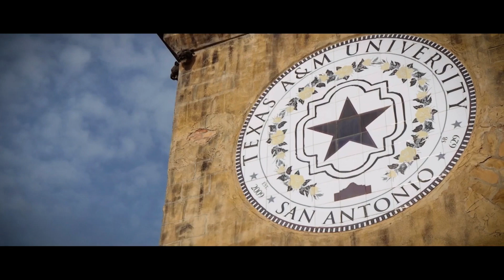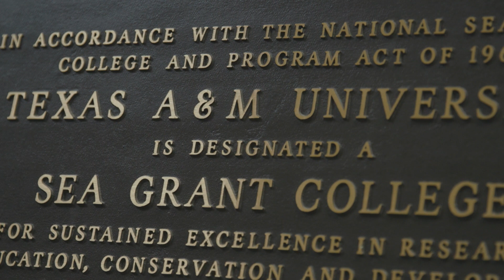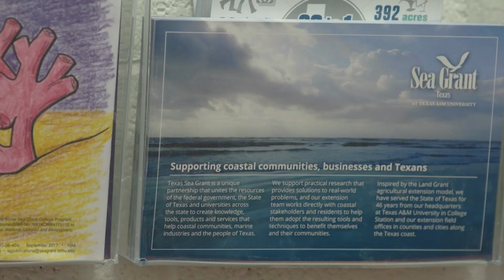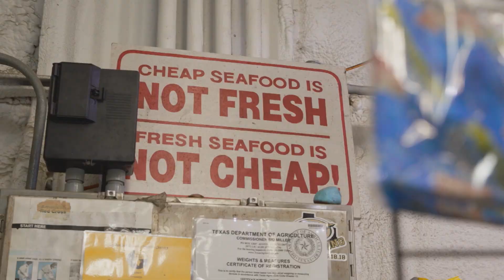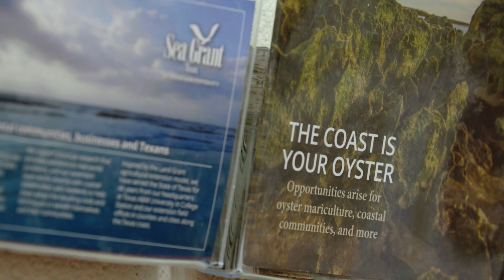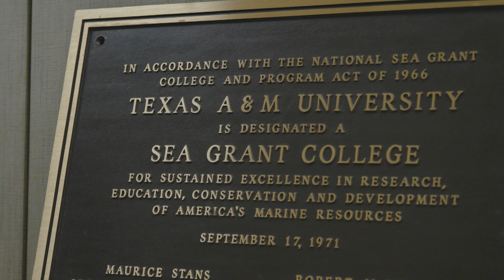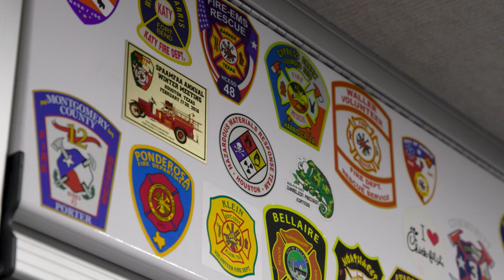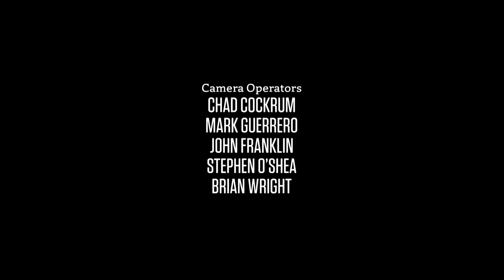Around Texas Season 3 Episode 6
Texas A&M University-Corpus Christi Dance Director Jilissa Cotten broke her neck while boogie-boarding and had to re-learn how to walk and how to teach dance. Also, the Texas Sea Grant College Program at Texas A&M has served the coastal community for over 50 years through outreach and research.